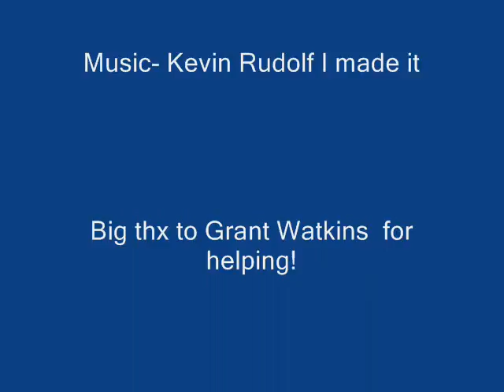Kevin Kolb tribute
Just A little slideshow to congratulate Kevin Kolb of becoming the new Starter for the philadelphia eagles.